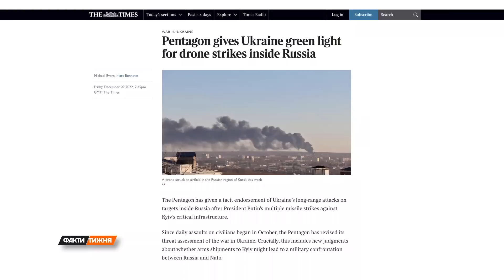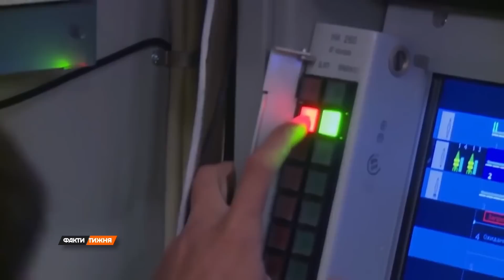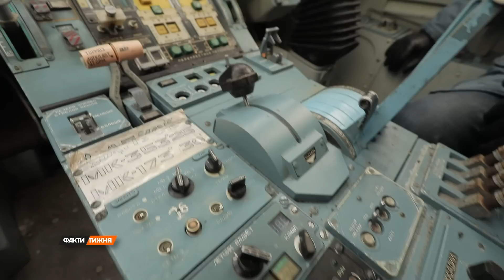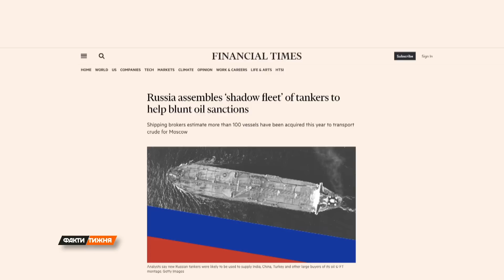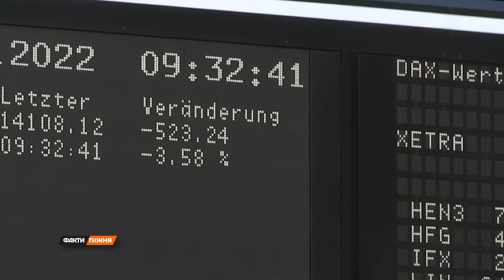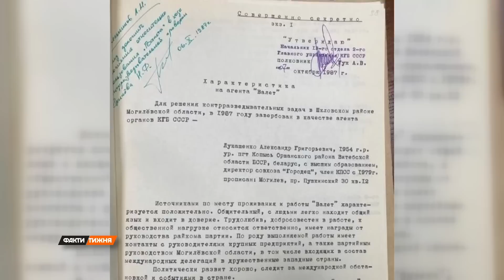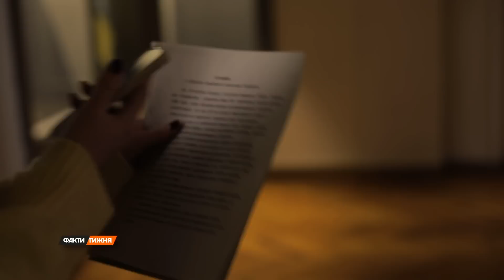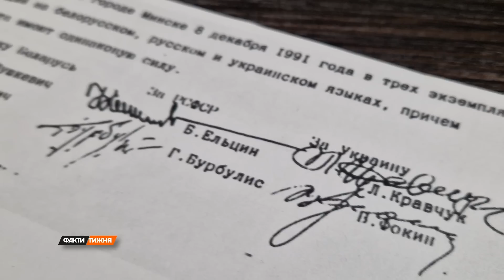Факти тижня – повний випуск від 11.12.2022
Дивіться у новому випуску "Фактів тижня" від 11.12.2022:
00:00 Анонс
01:27 Що змінив для ходу війну удар по російських аеродромах? Які нові зони ураження відкритись перед ЗСУ? Як вони можуть бути використані? І чи варто напружитись Москві? Все детально розібрала Алла Чиж.
16:53 Росія експлуатує радянські розробки – сімейства ТУ. Які були створені під час Холодної війни. Що це за машини? Які слабкі місця у російських ТУшок?  Сергій Костеж з експертами розібрався у всіх тонкощах стратегічних ракетоносців.
30:42 Володимир Путін продовжує твердити що все йде за планом. Щоправда,  цього тижня він вперше назвав спецоперацію війною. І взагалі наговорив багато чого про Україну. Все це розібрала Олена Зоріна.
39:12 Цього тижня почали діяти граничні ціни на російську нафту, яку встановили країни G-7 та Євросоюз. Як це рішення вплине на війну в Україні? Чому Москва надуває щоки, погрожуючи ледве не нафтовим армагедоном? І навіщо при цьому тихцем скуповує танкери, формуючи таємний флот? Розслідування Артема Кулі.
52:17 Олександр Лукашенко виявився валетом у колоді агентів КДБ. Чому ці документи з’явились саме зараз – розбиралась Оксана Дворецька.
01:05:25 В цей день, рівно 28 років тому почалась перша чеченська війна. Це було задовго до Бучі. Ось що згадує очевидець тих подій – ветеран, науковець та публіцист - Євген Дикий в інтерв’ю нашому Максиму Крапівному. Повний випуск
01:10:03 Як Кравчук, Шушкевич та Єльцин переграли Горбачова? Чому Біловезька угода кілька разів висіла на волосині? Як Нурсултан Назарбаєв летів, але так і не прилетів у Білорусь? І куди зник цей історичний документ? Розкаже Катерина Павловська.